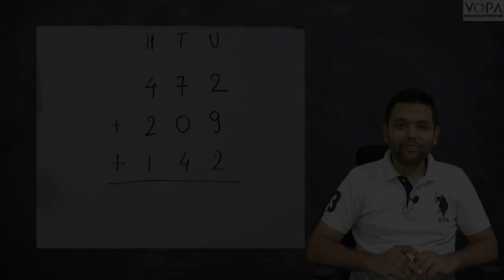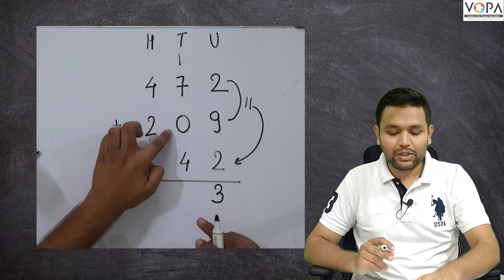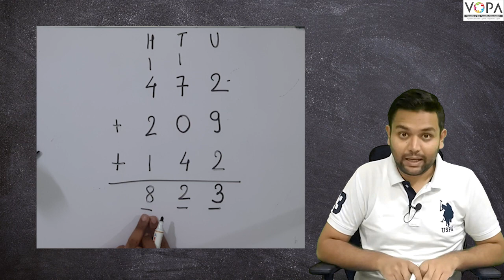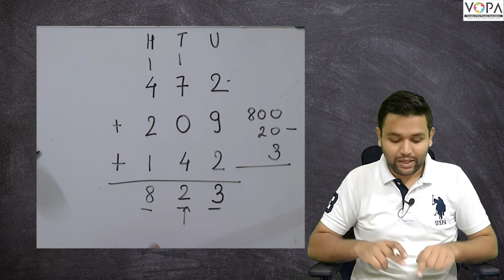3rd | Mathematics| addition - 472, 209 and 142 | V-School | Ch- Addition by Carrying over